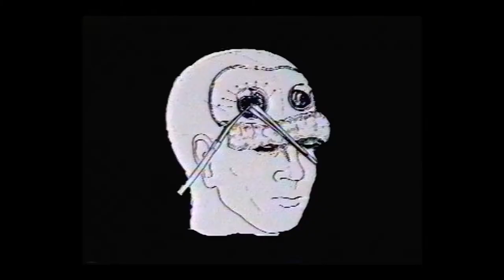Trepanation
How does brain damage affect the spirit and soul?  Trepanation, or the art of ancient brain surgery, is the subject of this painting.  My brother Trenton was electrocuted as a kid.  His heart stopped beating for an astounding 30 minutes.  Naturally, this affected his brain functions.  While he is essentially "normal" now (what is "normal?") he has struggled his whole life.  In this story video I contemplate: "what if it were me?."